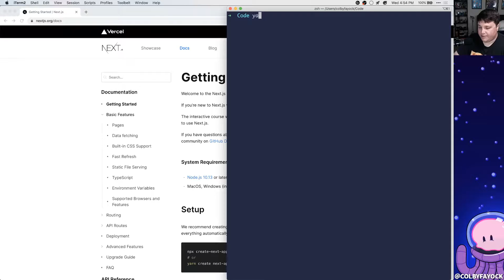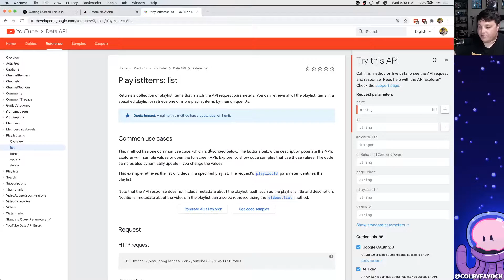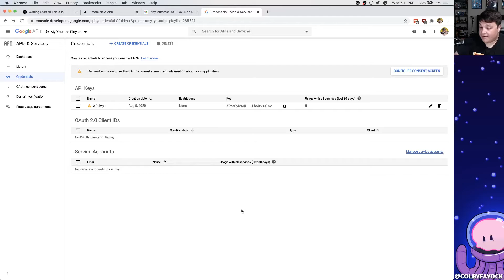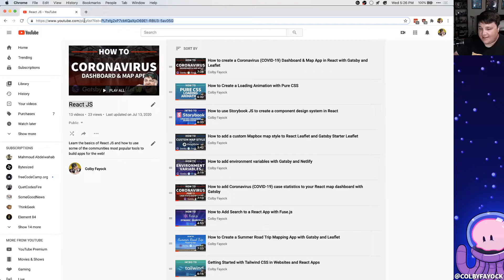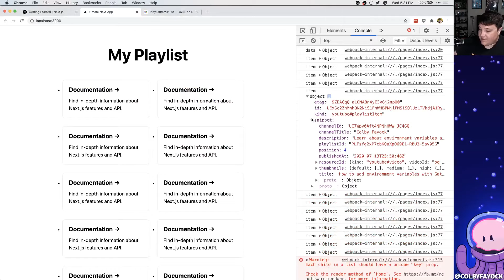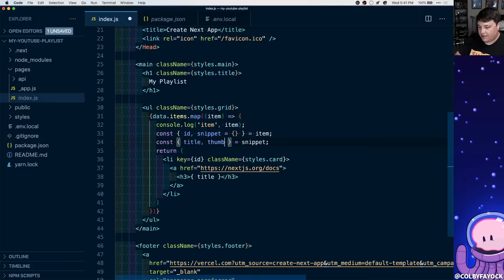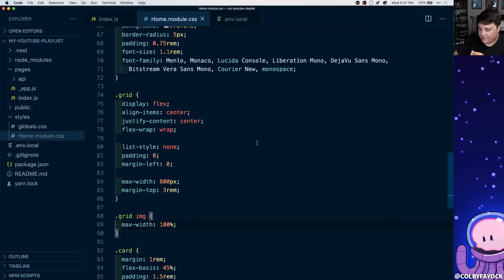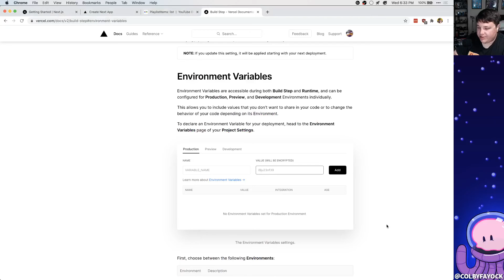How to Use the YouTube API in React to Add a Playlist to a Next.js App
Learn how to use the YouTube API in a React app and request all videos from a playlist and display them on a page with Next.js. We'll walk through setting up an API key and getting the YouTube API set up in the Google Developer Console then use Next.js to spin up a new app and render the video thumbnails with links on the page.

📢Note about YouTube Environment Variables
In this tutorial, we're using Next.js server-side requests to make the request to the YouTube API. Because of that, the request doesn't happen in the browser. If you're making this request client-side directly to YouTube's API, you run the risk of exposing that sensitive key to visitors of your site.

To avoid that, you can consider creating a serverless function as a way to securely make that request, hitting that function in the browser instead of directly to the API.

🧰 More Resources

🎼 Music
X Ray Vision by Slynk